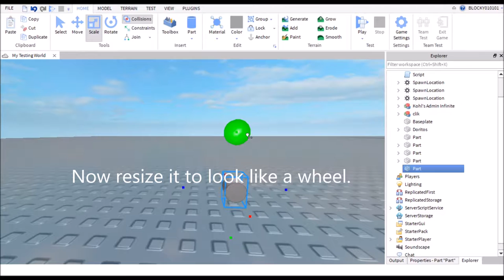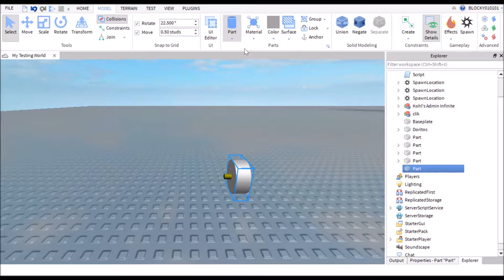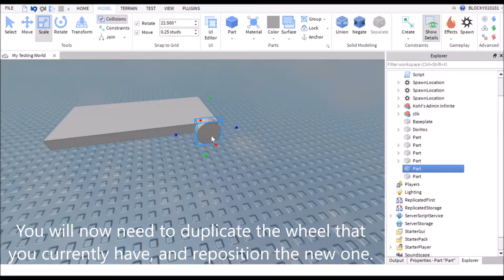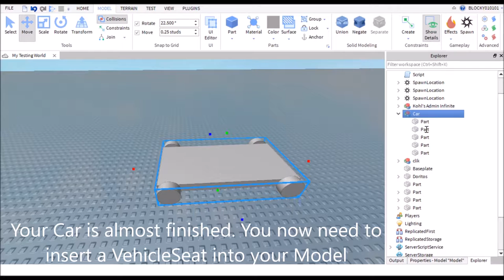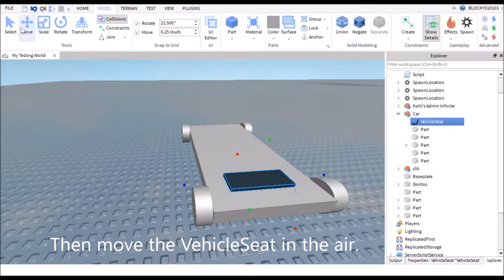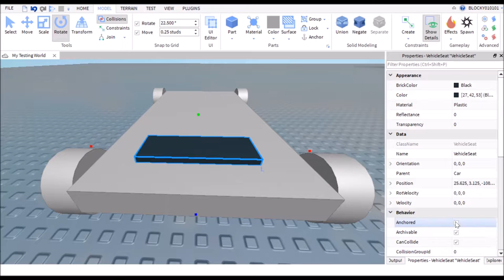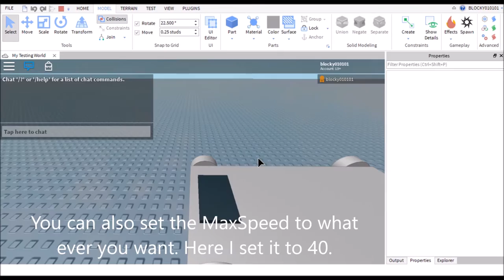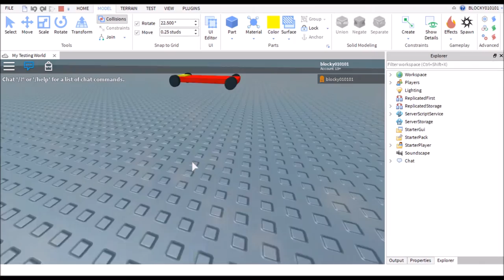How to Make a Basic Car in Roblox Studio (without music)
Hey guys! EpicVideoGamer7771 here! Today I will show you how to make a basic car in Roblox Studio.

Minecraft Account Name: EVG7771